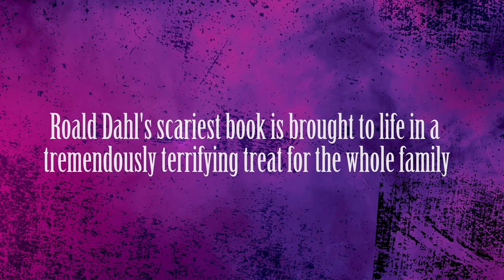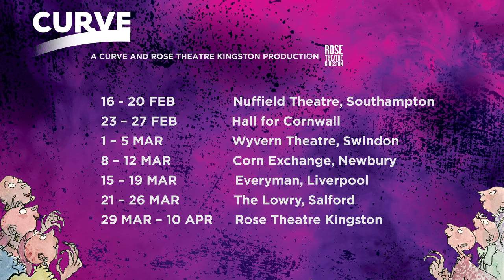Roald Dahl's The Witches - Official Trailer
Roald Dahl's scariest book is brought to life in our tremendously terrifying treat for the whole family.

Touring the UK in Spring 2016:
16 - 20 Feb - Nuffield Theatre, Southampton
23 - 27 Feb - Hall for Cornwall
1 - 5 Mar - Wyvern Theatre, Swindon
8 - 12 Mar - Corn Exchange, Newbury
15 - 19 Mar - Everyman, Liverpool
21 - 26 Mar - The Lowry, Salford
29 Mar - 10 Apr - Rose Theatre, Kingston

A Curve co-production with Rose Theatre Kingston.

Adaptor - David Wood
Director - Nikolai Foster
Designer - Isla Shaw
Composer - Dougal Irvine
Magician - Neil Henry
Lighting Designer - David Phillips
Sound Designer - Sebastian Frost